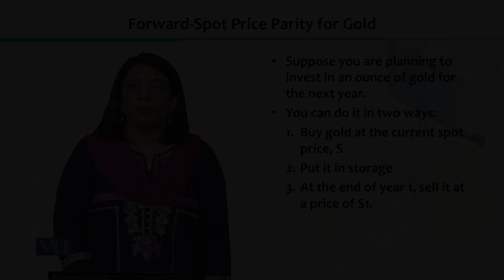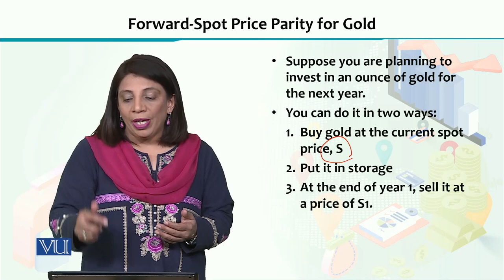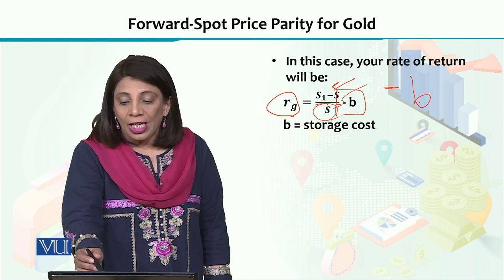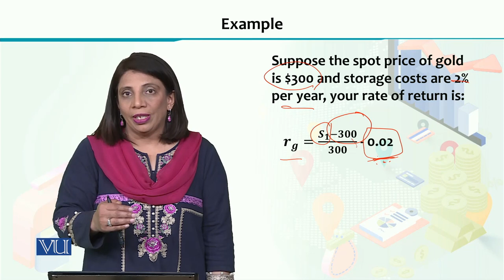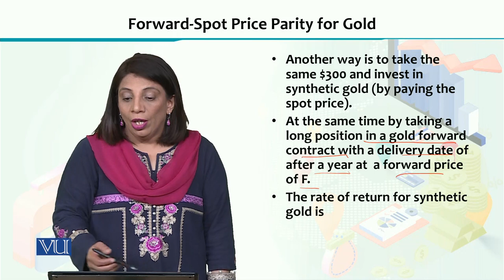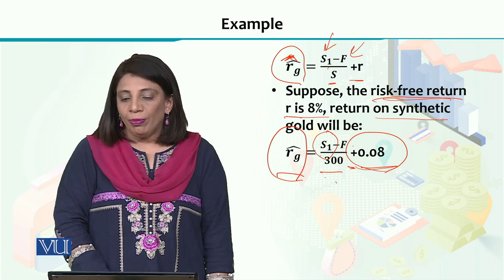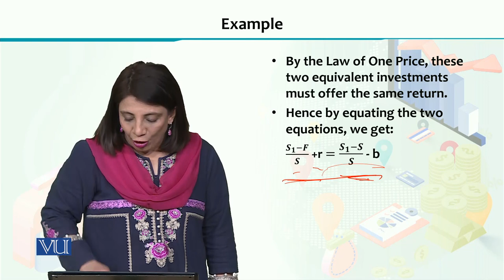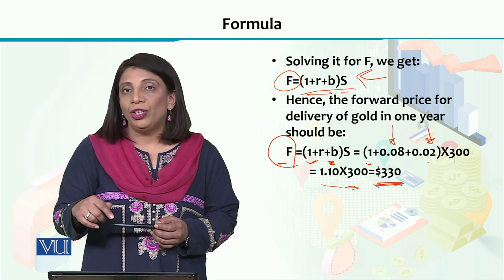Forward Spot Price Parity for Gold | Financial Economics | ECO605_Topic186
Topic186 - Forward Spot Price Parity for Gold,
By Dr. Humaira Asad